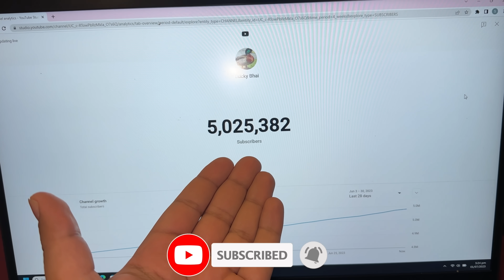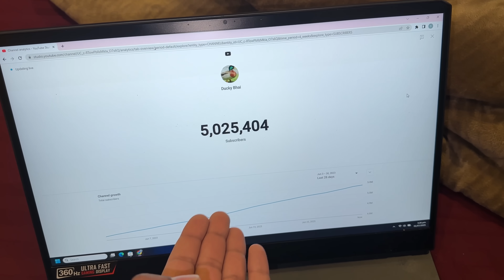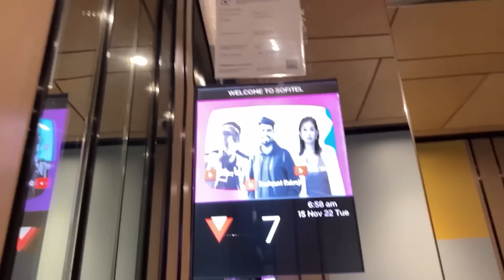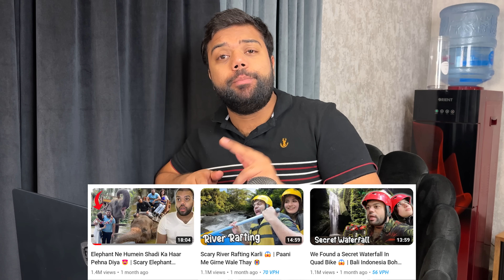5 Million Subscribers Kaise Hue ? 😍🤔